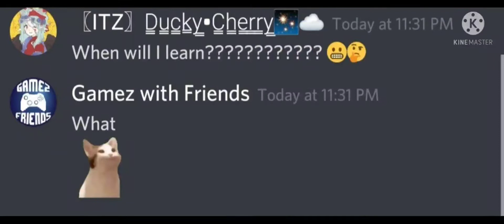I tried Lyrics Pranking Connor